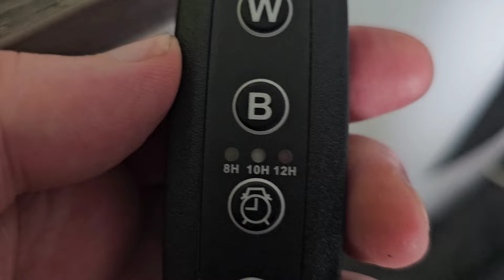RETURNING from my HOLIDAYS to ISSUES in my FISH ROOM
I have just returned from my holidays to some issues in the fishroom, lets check out what the fish room is looking like on my return